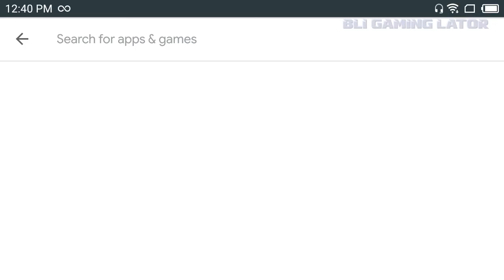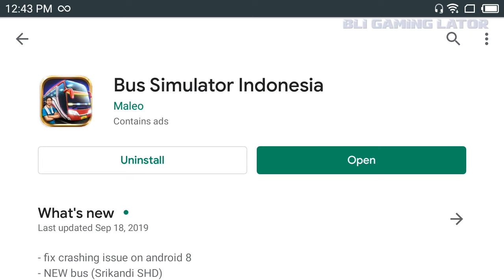Bussid Kembali di Playstore, Diminta Update, Lalu Apa Selanjutnya? Kok Masih... - Bli Gaming Lator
Hallo bus simulator mania, hooorree siapa aja yang kena prank kemarin? Tulis dikolom komentar. Setelah muncul kembali, iklan sudah tayang, lalu apa selanjutnya?

Mod:
Bus SHD Original by Maleo.

Po Haryanto 099 Bidadari by Blahbloh.

Game info: Bus Simulator Indonesia - bussid
Version: 3.2

Device Information (Spek HP saya) :
Merek: Meizu
Model: M2
OS: Flyme 6.2.2.0G
Android Version: 5.1 Lollipop
RAM: 2GB
Internal: 12GB
Battery: 2500mAh

bligaming - Ngeblong bareng Bli Gaming Lator - Bussid Kembali di Playstore, Diminta Update, Lalu Apa Selanjutnya? Kok Masih...

bus simulator indonesia mod apk android versi terbaru truck id oleng terbaik grafik hd asli anti gosip agra mas ada lagunya angkot aceh baru budiman balapan bussid banjir bandung bisa mabar bagus tingkat b u s ceper cara cepat pasang tv canter channel mundur crash city coach dj double decker di entah apa yang merasukimu laptop dewi sri dedy jaya drag hp update game 3d zone ets2 eka ets euro efisiensi download for elf evolution e cable car full strobo musik fuso pc modif ff ios ful gold gunung harta ganti truk gameplay garuda citaro g ps4 18 hujan hantu harapan deras hino maleo jalan rusak jadi